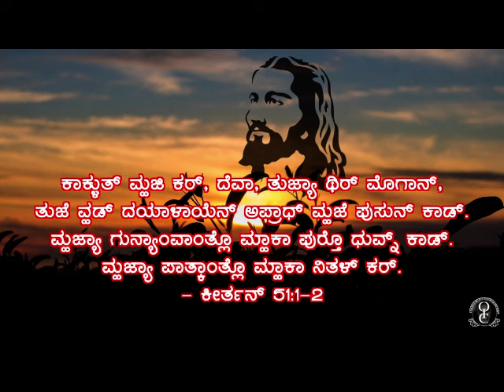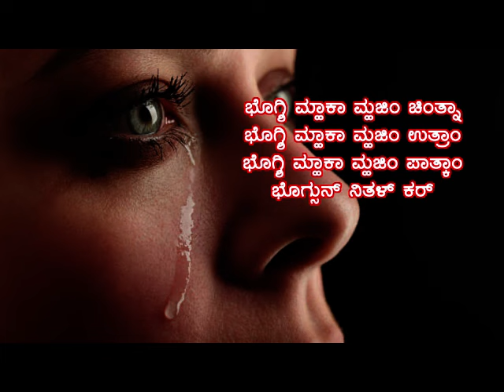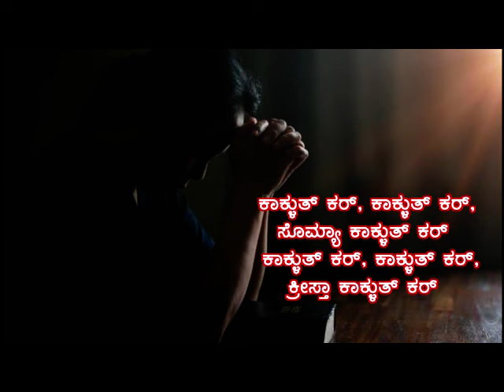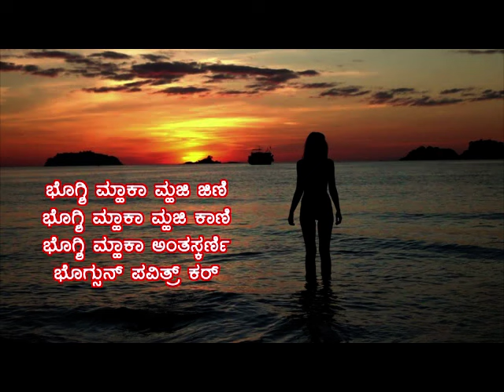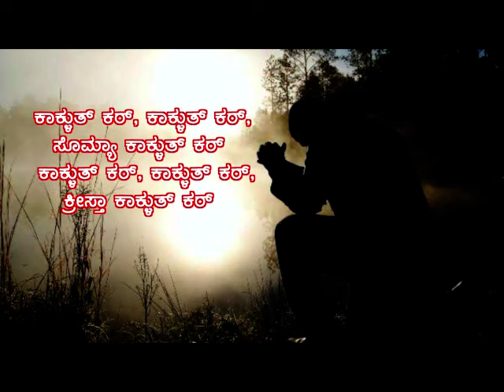ಕಾಕ್ಳುತ್ ಕರ್ (Kakllut Kor) : Rev. Fr. Jerry Sequeira